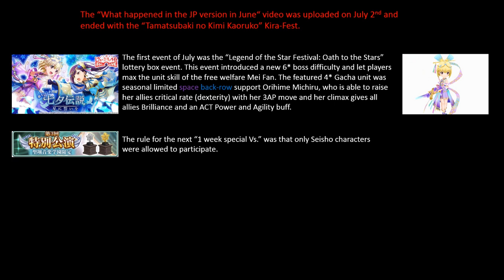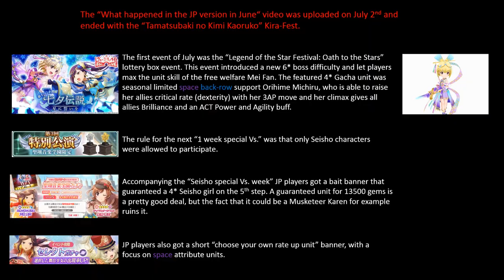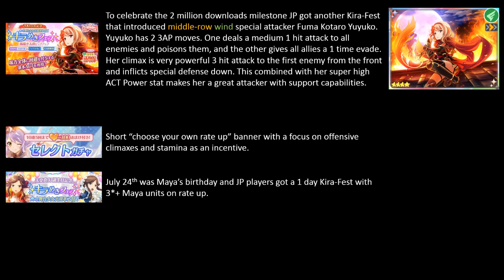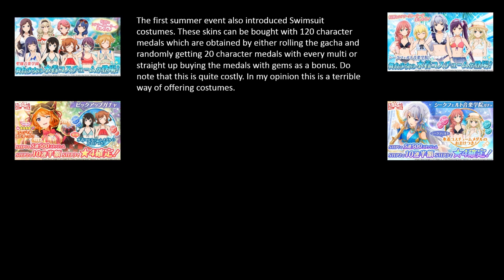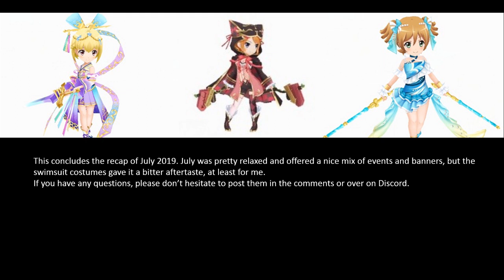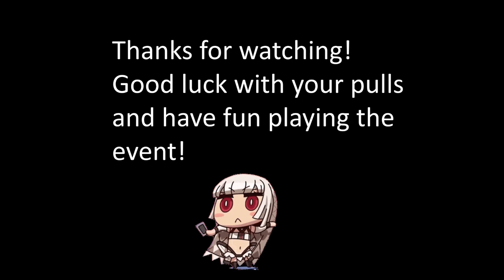Revue Starlight Re LIVE - What's happened in the JP version in July & latest Tier List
Greetings,

this is a continuation of the JP recap series to let global players stay up to date on what will come.

I created a Discord, feel free to join!

I also joined twitter...and i really should use it for more than just  looking at art.

Google Chrome can automatically translate Japanese Websites into broken English.